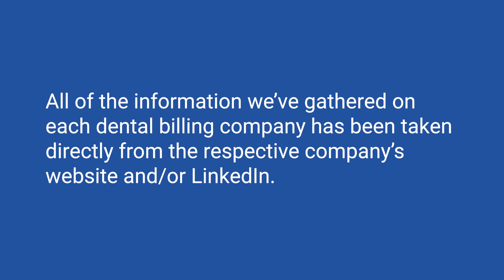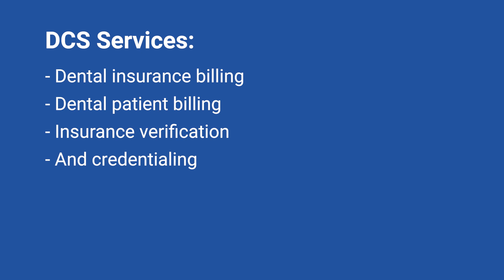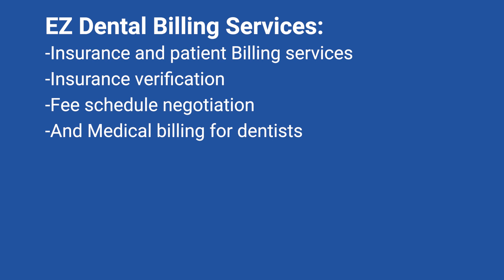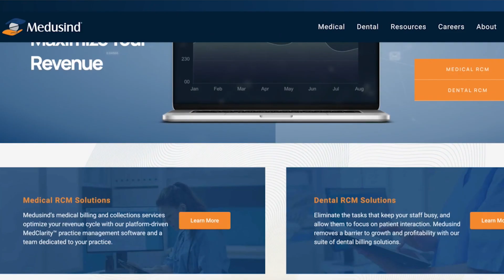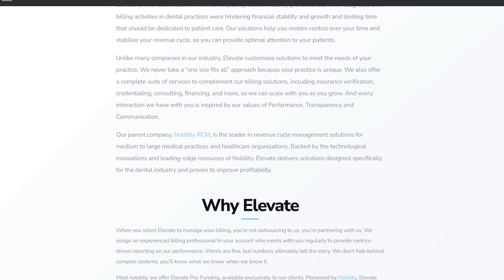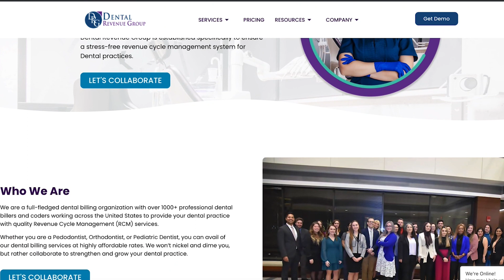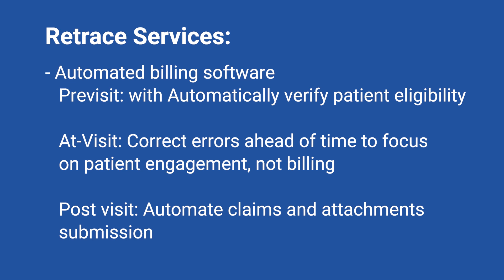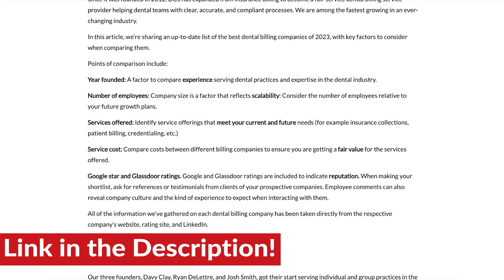The Top 11 Dental Billing Companies of 2023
In this video:
0:00 Intro
1:49 DCS - Dental Claim Support
2:46 eAssist
3:38 EZ Dental Billing
4:20 Dynamic Dental Solutions (DDS)
4:59 Dental Claims Cleanup
5:35 Medusind
6:12 Elevate Billing Solutions
7:08 Dental Revenue Group
7:49 Dental Performance Experts
8:32 Retrace
9:18 All Smiles Dental Solutions
10:07 Next Steps
10:28 Schedule a call!

If you’re just starting your research for the right dental billing company for your dental office or group, how do you best compare them?

A billing company that makes the latest top leader list may be popular. But how do you select good candidates to meet your current and future goals?

A list of top dental billing companies adds value to your research if it helps you evaluate them in terms of what your dental business needs. Dental billing companies exist to help you collect more revenue, and worry less about your billing process. But each company will bring unique experience and processes.

In this video, we’re sharing an up-to-date list of the best dental billing companies of 2023, with key factors to consider when comparing them.

All of the information we’ve gathered on each dental billing company has been taken directly from the respective company’s website and/or LinkedIn.